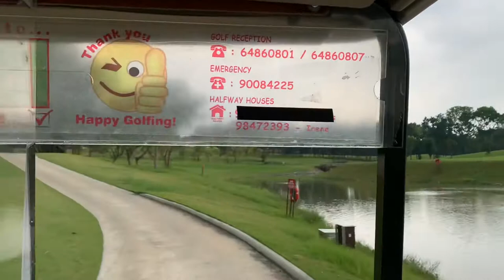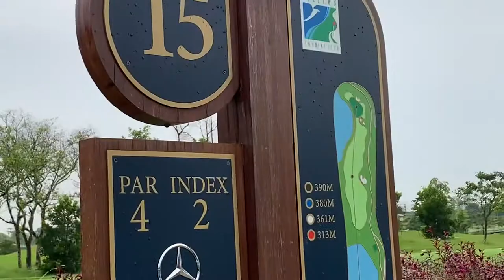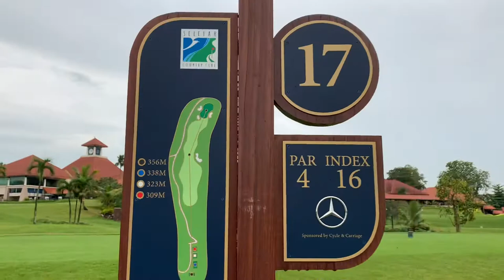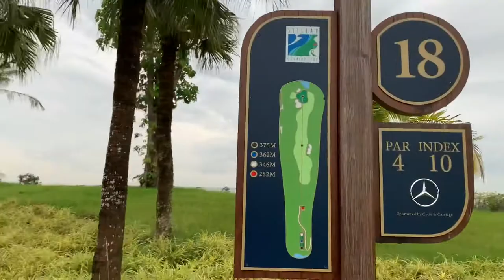Seletar Golf Course: Vlog#25 for our 25th silver anniversary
Join us in celebrating our 25th Silver Wedding Anniversary at Seletar Golf and Country Club.